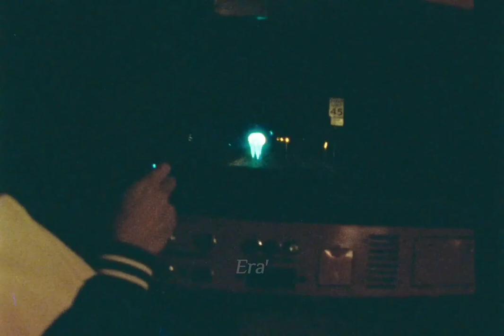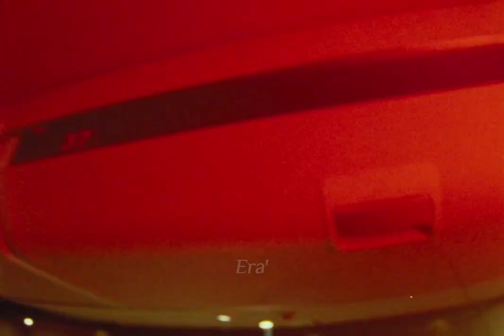Eyedress - Escape From The Killer (1994) ✦sped up✦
Eyedress never disappoints.